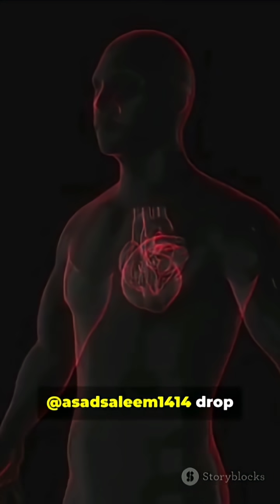Doctor Reveals Hidden Diabetes Dangers—Don’t Miss These Signs!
Dr. Asad Saleem (physician) breaks down diabetic microvascular complications in 60 seconds—clinical features, key signs and symptoms, diagnostic tools, and practical diet & precaution tips to protect your eyes, kidneys, and nerves. Quick Clinical Insights for patients, caregivers, and healthcare students: recognize retinopathy, nephropathy, and neuropathy early, learn which tests to request (A1c, urine albumin, fundus exam, nerve conduction), and simple dietary precautions to slow progression. Watch this YouTube Short for high-yield, actionable information from @asadsaleem1414.
General Hashtags:*
(3.5B+ views)
(2.5B+ views)
(2B+ views)
(1.5B+ views)
(1B+ views)

*Niche-Specific Hashtags:*
GamingShorts (1B+ views)
BeautyShorts (500M+ views)
FoodShorts (500M+ views)
VlogShorts (400M+ views)
ScienceShorts (300M+ views)

*Popular Creator Hashtags:*
ShortsIndia (100M+ views)
ShortsPakistan (50M+ views)
ShortsUSA (200M+ views)

*Trending Topics:*
ShortsChallenge (100M+ views)
ShortsQuiz (50M+ views)
ShortsFunny (200M+ views)
ShortsMotivation (100M+ views
OUTLINE:

00:00:00 Doctor Reveals Hidden Diabetes Dangers—Don't Miss These Signs!